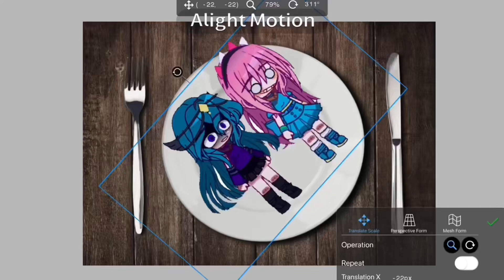[🍫] ✦ “BITTER CHOCO DECORATION” | TW | FT: rainbow 💗 & lunar 💜 ✦ | GC | READ DESC ‼️| katz ! 🌷 ✦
sorry for not posting in awhile cuz yk it’s that time of the year! BUT IM NOT DEAD 😭😭 , just expect that I won’t post everyday cuz I might be to parties, reunions, and etc. so that’s all I have to say

BYEE

-xoxo kat !